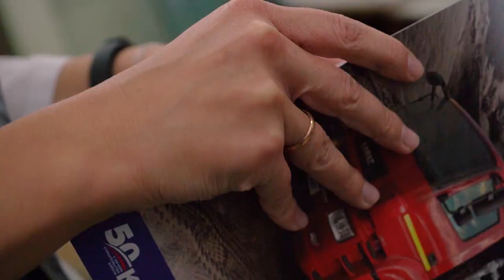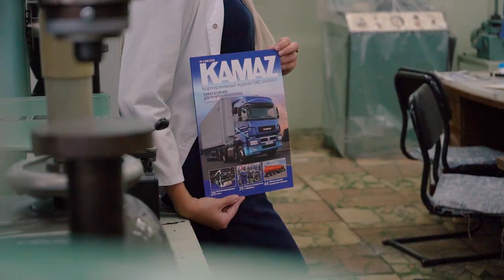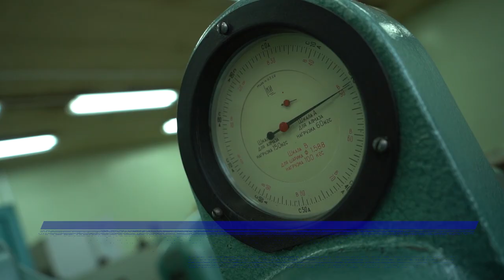ZAVODчанки #42: Светлана Мухамадиева, инженер лаборатории аналитических исследований материалов ПРЗ